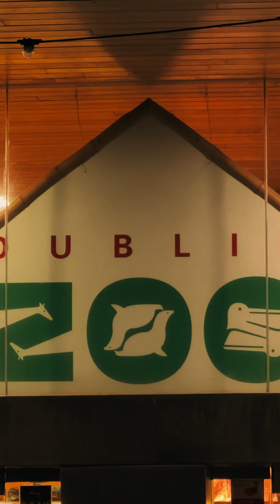Ritisha Visits Winter Light Festival at Dublin Zoo Ireland 31st December 2023